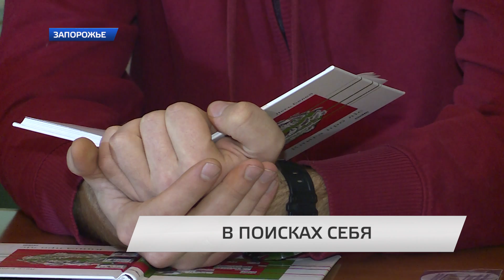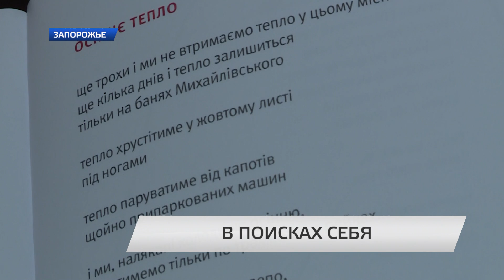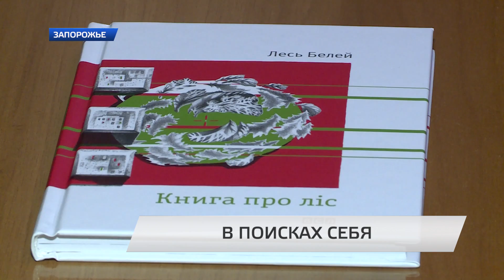В поисках себя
Запорожье с презентацией сборника «Книга про лес» посетил киевский поэт и публицист Лесь Белей. Два цикла стихотворений, объединенных в одну книгу, передали два абсолютно разных понятия: жизнь в лесу, и жизнь в большом городе.